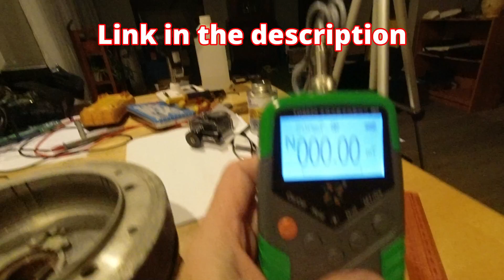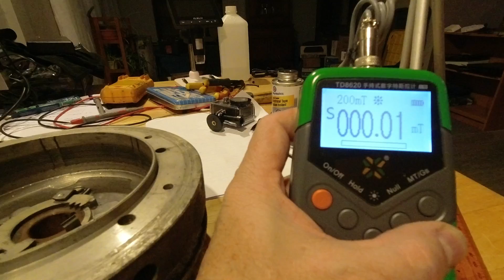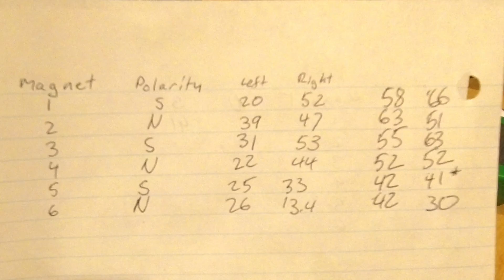MAGNETISM: Can We Test and Recharge Small Engine Flywheel Magnets?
My 1973 Cushman Trackster does not charge its battery.  Step 1, voltage regulator.  Step 2, inspect the charge coils.  Step 3, fix the charge coils.  NOW Step 4, inspect and RECHARGE the magnets in the flywheel.

Follow along as we test and then recharge the magnets in the flywheel.

Gauss Meter
Neodymium Magnet